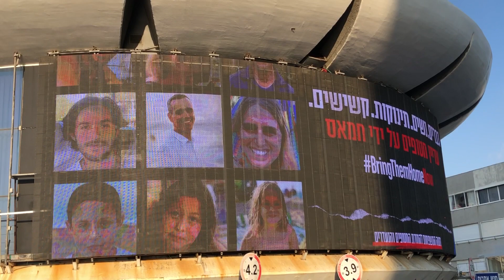Tel Aviv Moving Billboard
Above a highway near the beach in Tel Aviv. The Israeli flag can't be seen but is attached to the American flag.